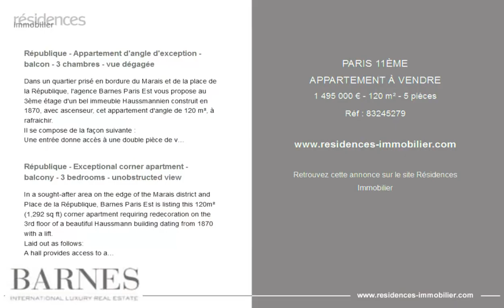PARIS 11ÈME - APPARTEMENT À VENDRE - 1 495 000 € - 120 m² - 5 pièces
Référence : 83245279

République - Appartement d'angle d'exception - balcon - 3 chambres - vue dégagée

Dans un quartier prisé en bordure du Marais et de la place de la République, l'agence Barnes Paris Est vous propose au 3ème étage d'un bel immeuble Haussmannien construit en 1870, avec ascenseur, cet appartement d'angle de 120 m², à rafraichir.
Il se compose de la façon suivante :
Une entrée donne accès à une double pièce de vie séjour/ salle à manger avec une cuisine aménagée séparée, deux chambres dont une avec salle de douche, une suite parentale avec salle de bain (douche et jacuzzi), toilette séparé.
Balcon filant sur toute la longueur de l'appartement.
Une grande cave complète ce bien. Honoraires à la charge du vendeur - Nombre de lots dans la copropriété: 11 - Montant moyen de la quote-part de charges courantes 5,592 €/an - Montant estimé des dépenses annuelles d'énergie pour un usage standard : 2170€ ~ 3020€ - Les informations sur les risques auxquels ce bien est exposé sont disponibles sur le site Géorisques :  - Barbara BOUILLOL - Agent commercial - EI - RSAC

République - Exceptional corner apartment - balcony - 3 bedrooms - unobstructed view

In a sought-after area on the edge of the Marais district and Place de la République, Barnes Paris Est is listing this 120m² (1,292 sq ft) corner apartment requiring redecoration on the 3rd floor of a beautiful Haussmann building dating from 1870 with a lift.
Laid out as follows:
A hall provides access to a double-sized living/dining room with a separate fitted kitchen, two bedrooms, one of which has a shower room, a master suite with a bathroom (shower and jacuzzi) and a separate toilet.
Full-length balcony running along the entire apartment.
Large cellar also included. Agency fees payable by vendor - Nombre de lots dans la copropriété: 11 - Montant moyen de la quote-part de charges courantes 5,592 €/yearly - Montant estimé des dépenses annuelles d'énergie pour un usage standard : 2170€ ~ 3020€ - Les informations sur les risques auxquels ce bien est exposé sont disponibles sur le site Géorisques :  - Barbara BOUILLOL - Agent commercial - EI - RSAC

Cette annonce vous est proposée par l'agence BARNES PARIS EST

|2928900|